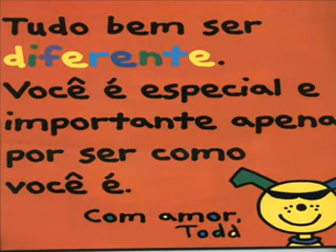Tudo bem ser diferente